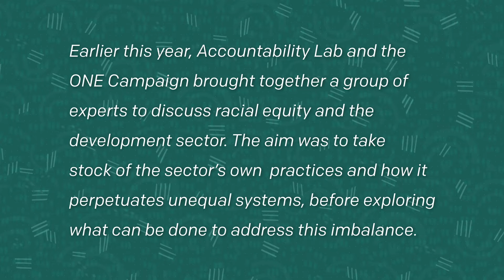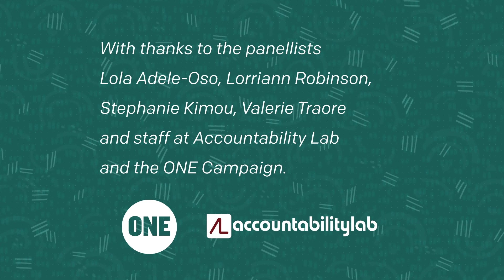Panellist Stephanie Kimou, Principal Consultant at Popworks Africa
What could racial equity look like in the development sector? A panel by Accountability Lab and ONE.